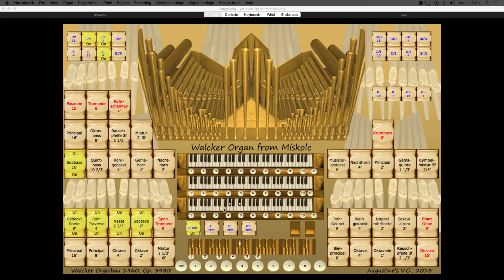Blessed Assurance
Title: "Blessed Assurance"
by: Fanny J. Crosby & Phoebe P. Knapp (1873)
Derived from an anonymous live-to-MIDI sequence.
Instrument: Hauptwerk Walcker Organ from Miskolc
From: Augustine's Virtual Organs

Another beautiful hymn tune!

The Walcker Organ is from Miskolc, Hungary. The hymn is registered to give an idea of some of the flute sounds of the organ.

From Wikipedia:
"Blessed Assurance" is a well-known Christian hymn. The lyrics were written in 1873 by blind hymn writer Fanny J. Crosby to the music written in 1873 by Phoebe P. Knapp.

Crosby was visiting her friend Phoebe Knapp as the Knapp home was having a large pipe organ installed. The organ was incomplete, so Mrs. Knapp, using the piano, played a new melody she had just composed. When Knapp asked Crosby, "What do you think the tune says?", Crosby replied, "Blessed assurance; Jesus is mine."

The hymn appeared in the July 1873 issue of Palmer's Guide to Holiness and Revival Miscellany, a magazine printed by Dr. and Mrs. W. C. Palmer of 14 Bible House, New York City. It appeared on page 36 (the last page) with complete text and piano score, and indicated it had been copyrighted by Crosby that year. It is not certain that this was the first printing of the hymn, but it certainly helped to popularize what became one of the most beloved hymns of all time.

The popular song reflects Crosby's walk of faith, as expressed by the apostle Paul in Philippians 1:21, "For me, to live is Christ and to die is gain."

Because of Crosby's lyrics, the tune is now called "Assurance."